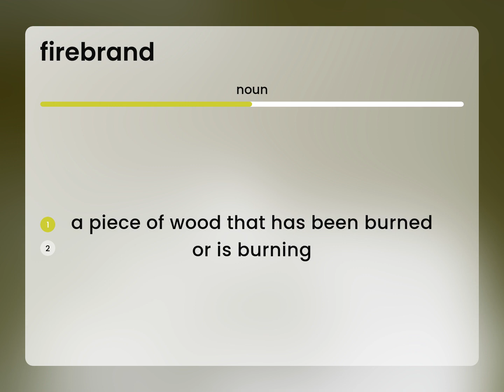Firebrand • FIREBRAND definition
What is FIREBRAND definition?